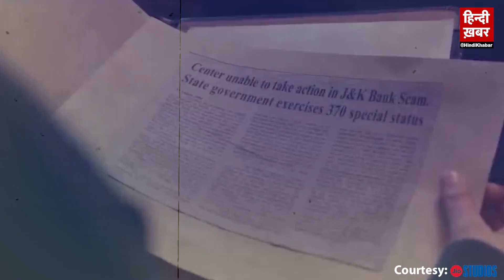Article 370 Review: असली सच्चाई जानने के लिए जरूर देखें ये Film, Yami Gautam की | Hindi Khabar TV